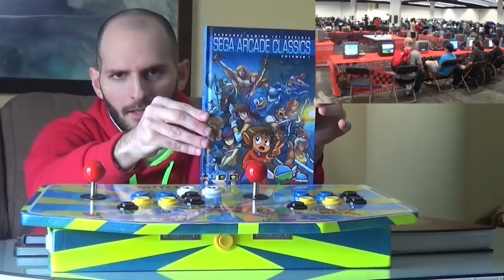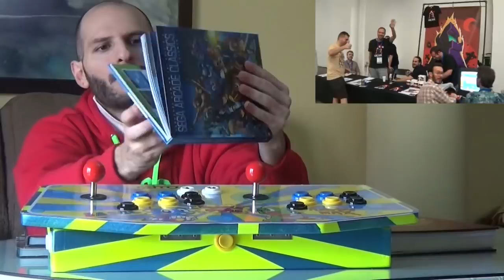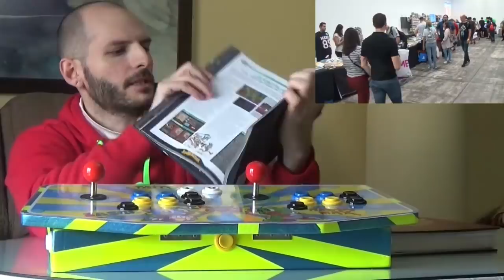¡¡¡EL PARAISO RETRO - REGALOS - RETRO BARCELONA - SEGA ARCADE CLASSICS!!! - Sasel - Libro